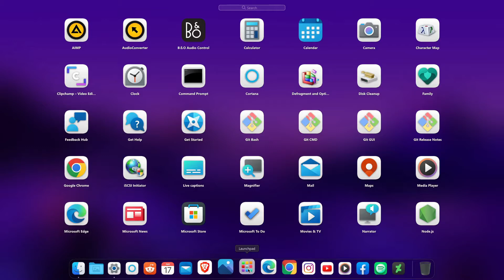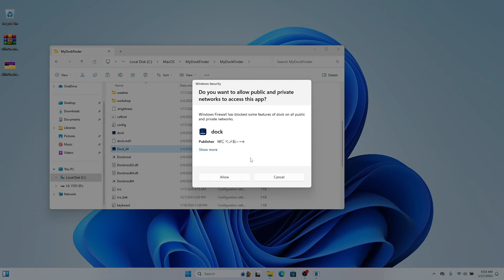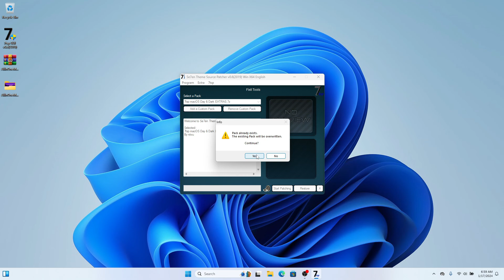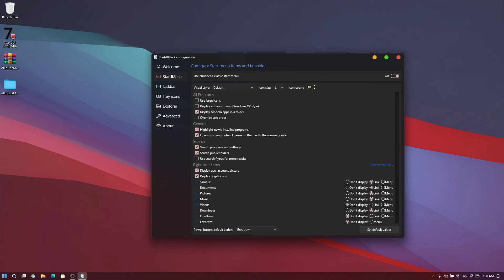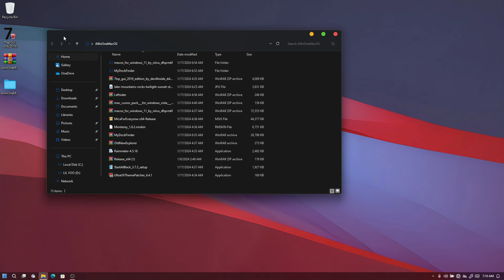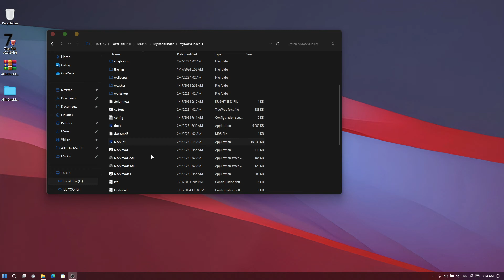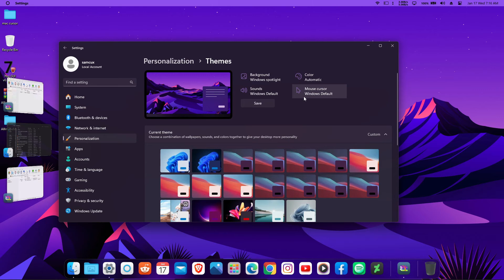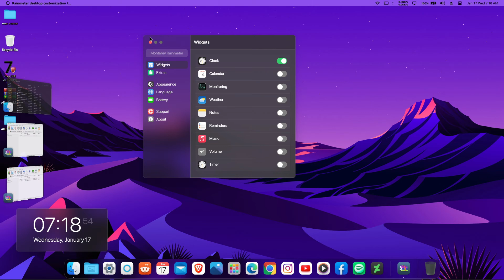All-in-One macOS Theme for Windows 11 v2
All-in-One macOS Theme for Windows 11 - Version 2

In this video, I've combined all the macOS features for Windows to give you a full macOS experience on your Windows 11. 💻 Dive in to discover how to make your Windows 11 look and feel like macOS. 👍